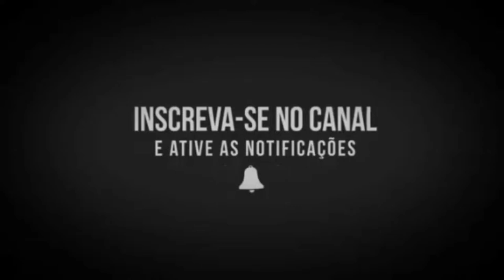⚠️Carmo Dalla Vecchia e João Emanuel Carneiro são casados! ❤️💍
💭Virou Notícia Oficial 💭